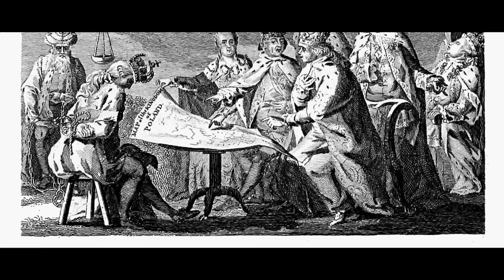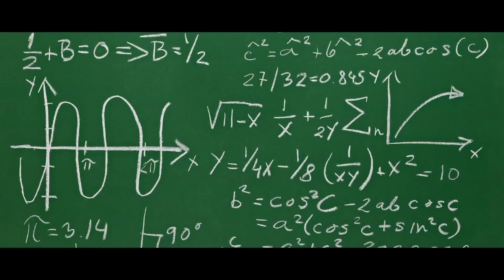Rodzina Bliklów – słodki interes od lat - Na bogato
Bliklowie do Chełma przyjechali ze szwajcarskiego kantonu Gryzonia w XIX wieku. Pierwszy cukiernik w rodzinie kształcił się w Łomży, u mistrza, który także pochodził ze Szwajcarii. To od niego nauczył się przyrządzania szwajcarskich wypieków, które wówczas były prawdziwymi delikatesami. Z czasem otworzył swoją cukiernię w Warszawie. Od tego momentu losy rodziny splatały się z losami Polski. Bliklowie wspierali powstańców styczniowych, zatrzymanych na Pawiaku, walczyli z władzami PRL. Dziś Blikle to jedna z najsłynniejszych polskich marek.

$UB$KRYBUJ NASZ KANAŁ:

Inni bogacze